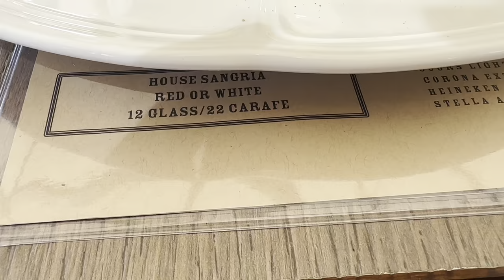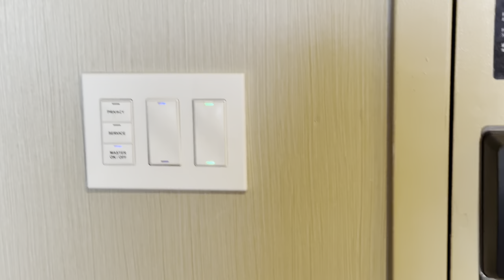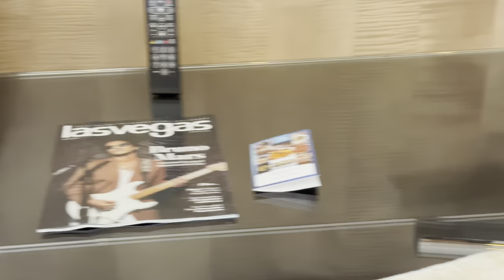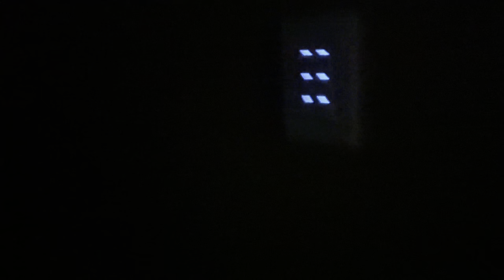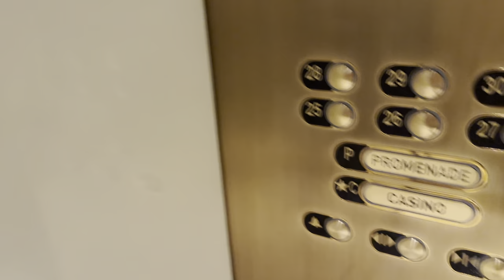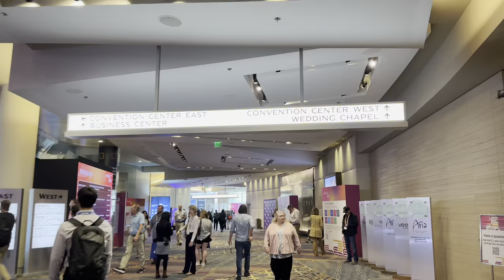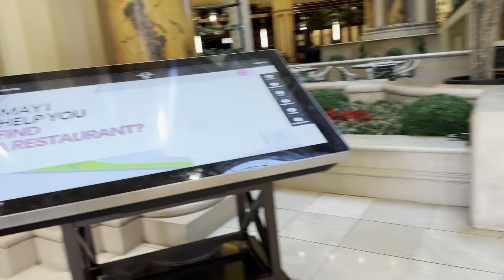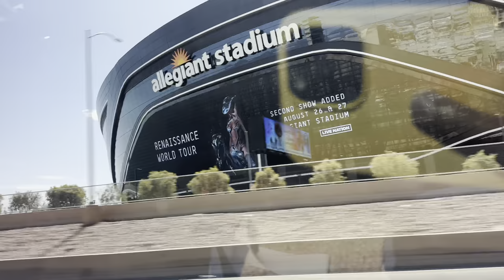LAS VEGAS VLOG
Come with me as I travel with my Husband to Vegas for Cisco Live!